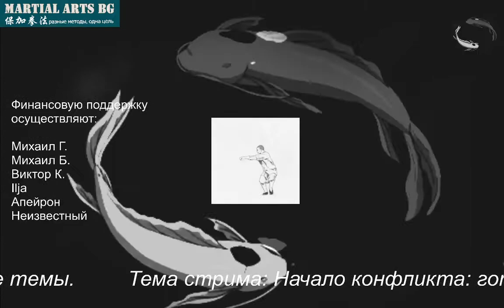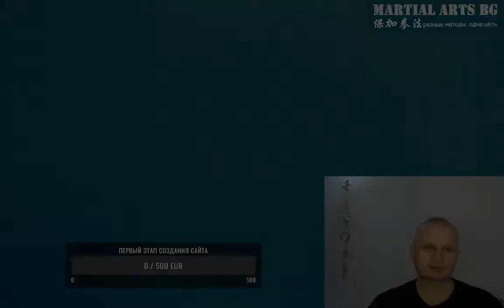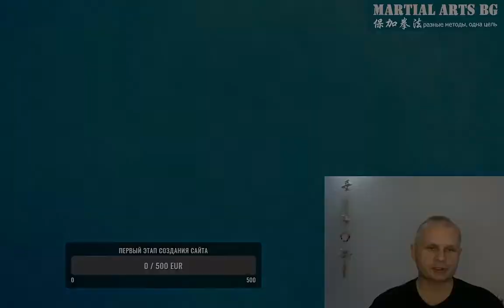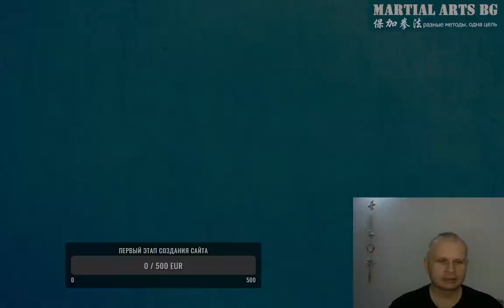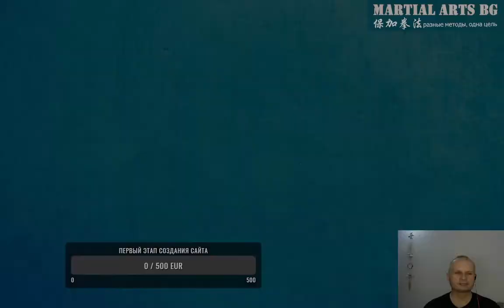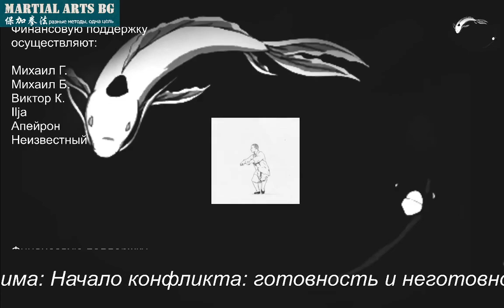Начало конфликта: готовность и неготовность. Продолжение. Cтрим Martial Arts bg 11/04/2021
0:00 - начало
4:24 - просмотр 1-го фрагмента по теме
8:15 - роль спарринга в боевом искусстве, разница между спаррингом в спорте и боевом искусстве
12:00 - о 2-ом фрагменте
18:38 - замедленное воспроизведение 2-го фрагмента
24:17 - о книгах канала
26:43 - 3-й фрагмент
34:40 - разные подходы к началу конфликта
1:04:17 - 3-й фрагмент
1:14:10 - дополнительные сведения о подходах к конфликту